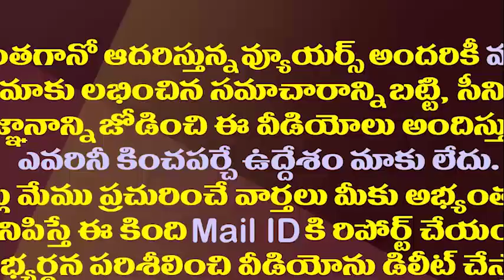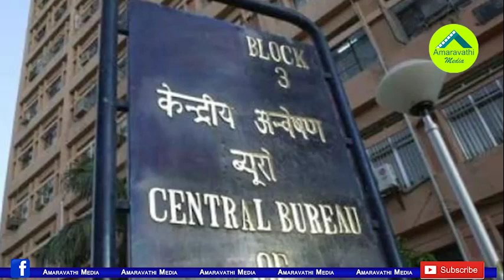రఘురామ పిటిషన్ కు ఆ అర్హత లేదు..బెయిలు రద్దు పిటిషన్ పై జగన్ కౌంటర్||Jagan given counter petition